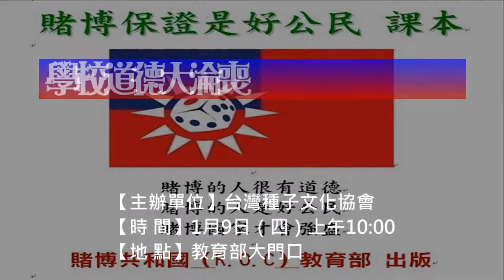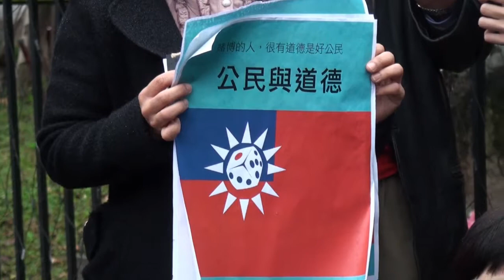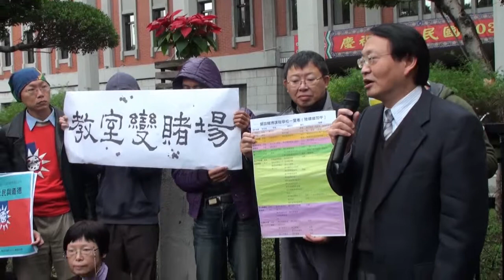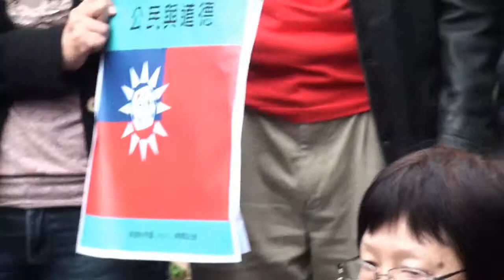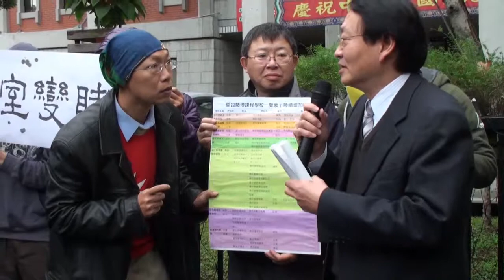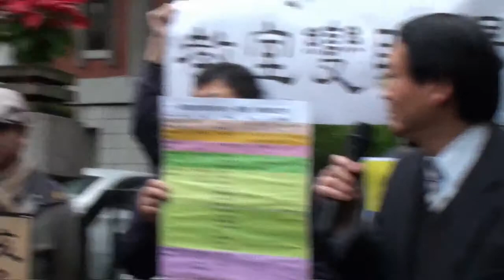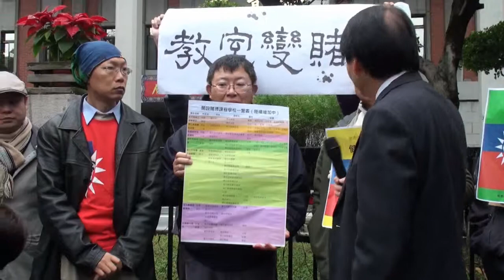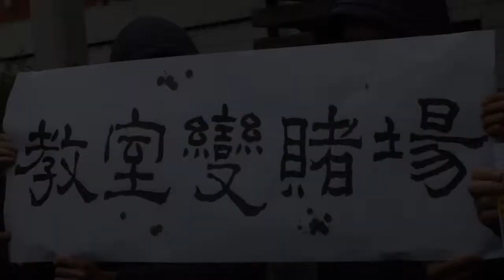抗議教育部：學校道德大淪喪 公民課變賭博課─與教育部代表對話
【主辦單位】台灣種子文化協會
【時 間】1月9日（四）上午10:00
【地 點】教育部大門口